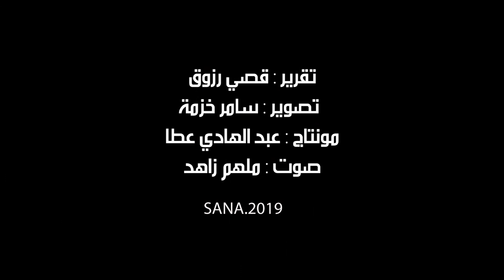افتتاح معرض للفنان التشكيلي نوار اسطنبولي في حلب